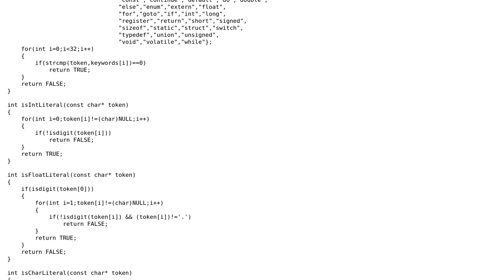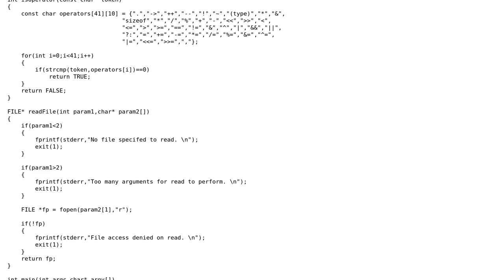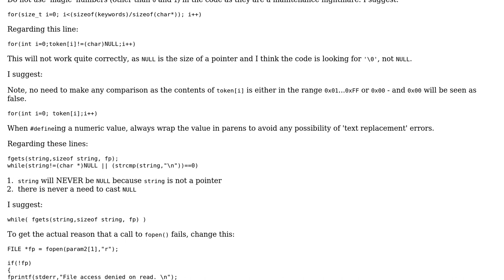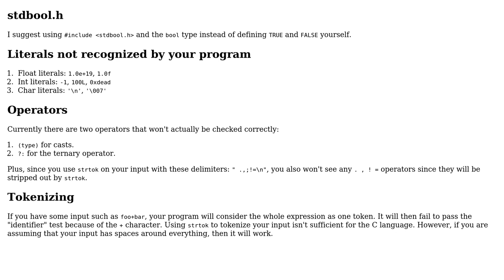Classifying lexemes in a given C program (2 Solutions!!)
Classifying lexemes in a given C program

With thanks & praise to God, and with thanks to the many people who have made this project possible! | Content (except music & images) licensed under CC BY-SA | Music | Images & others | With thanks to user user3629249 user Toby Speight user Ravin Shah user JS1 user 200_success and the Stack Exchange Network Trademarks are property of their respective owners. You are responsible for your own actions.